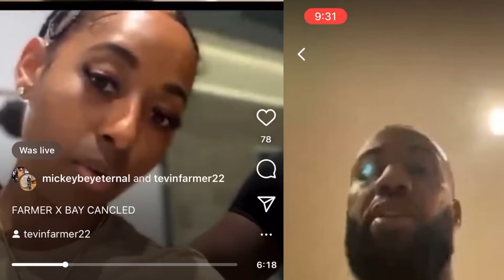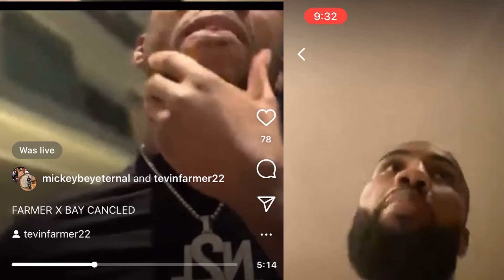Money Struggle? Mickey Bey and Tevin Farmer fight CANCELED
Lawd chile. Mickey Bey vs Tevin Farmer fight was canceled for the fourth time...no money